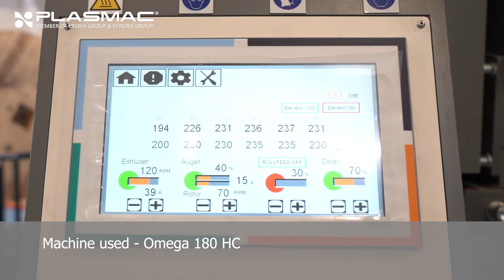PLASMAC - OMEGA M - Geri Dönüşüm Makinası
Anka Teknik

Detaylı bilgi için bize ulaşın.

10040 Sokak No.13 AOSB Çiğli/İZMİR - TÜRKİYE